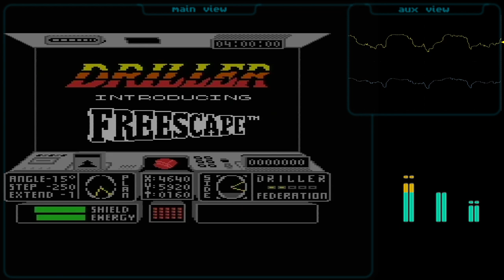C64 Music - Driller by Matt Gray - 3 separated voices to stereo playback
Using 2 FPGASids with 3 separated voices

My blog for any other information that might not be covered by videos